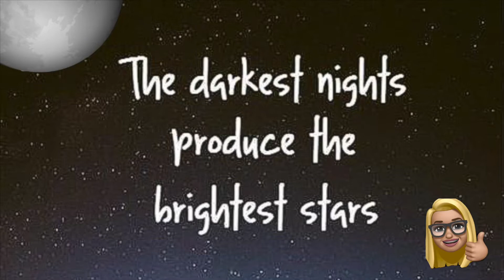GOING FOR A WALK | VLOG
5 DAILY REMINDERS:👇🏼

1- I am amazing.
2- I can do anything.
3- Positivity is a choice.
4- I celebrate my individuality.
5- I am prepared to succeed. Amen

S🔹U🔹B🔹S🔹C🔹R🔹I🔹B🔹E

Gracias 👱🏼‍♀️ Without you guys this channel would be nothing 🙏🏼. Stay safe! Be Kind! Familia

Marilyns_vlog

💁🏼‍♀️Support:
$Marilynsvlog